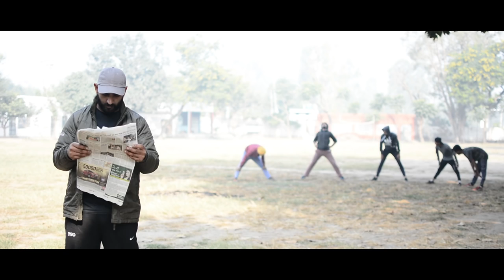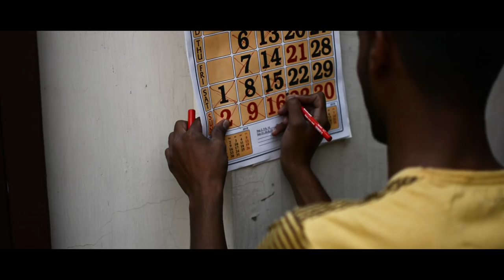Kamyabi again -(REMAKE) | Harkirat Chhina | A Sohit Mehendru film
NOTE - {RIGHTS OF THIS VIDEO BELONGS to original company  , WE HAVE CREATED THIS VIDEO JUST TO SHOW OUR TALENT OF FILMMAKIND AND ACTING ,WE HAVE NO INTENSION TO HURT SOMEONE'S RIGHTS}

A Sohit Mehendru film

Song : Kamyabi again  -(REMAKE)
Singer : Harkirat Chhina
Lyrics : Jagbir chahal
Music Director : Jassi X

for any video making or short movie making

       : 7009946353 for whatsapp